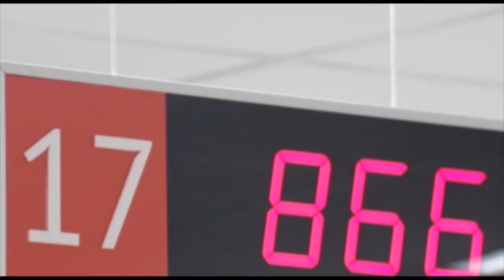Водительское удостоверение теперь можно получить в многофункциональном центре